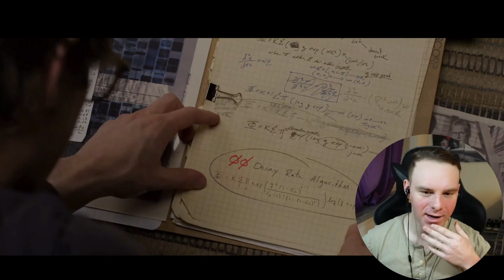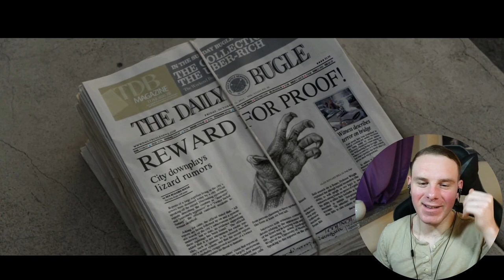BETTER THAN THE ORIGINAL?? | The Amazing Spider-Man Reaction | "Leave Gwen Out Of It"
I have never seen The Amazing Spider-Man! The Amazing Spider-Man Reaction  is today's Video!
Join me in my Journey of watching every Movie that I have never seen before!